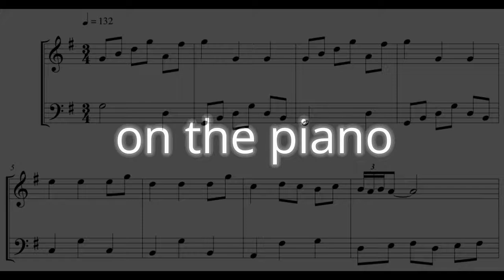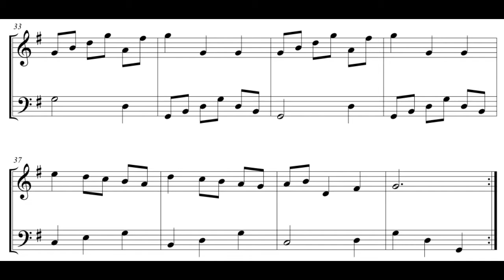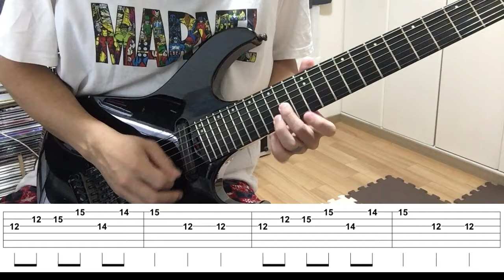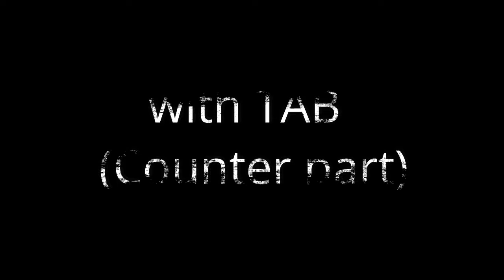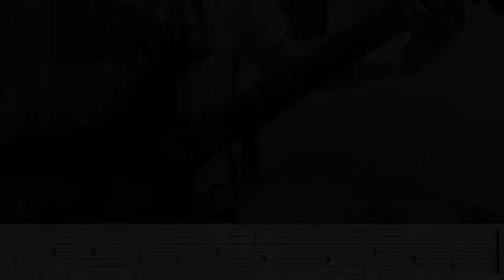J.S.Bach - Menuett in G major BWV Anh.116 (Electric Guitar Cover by Kosuke) with TAB